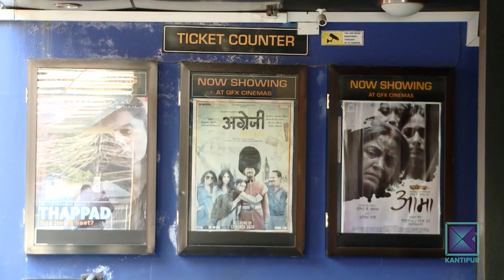महामारीले चलचित्र क्षेत्रमा आवद्ध साढे दुई लाख मानिस प्रभावित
कोरोना महामारीले चलचित्र हल बन्द भएको ९ महिना नाघ्यो । त्यसको असर दुई दर्जन हलमा मात्र परेको होइन, पूरै चलचित्र क्षेत्र प्रभावित छ । नयाँ चलचित्रको निर्माण हुन सकेको छैन । जसका कारण यो क्षेत्रसँग जोडिएका करिब साढे दुई लाख प्रभावित छन् । चलत्रिच क्षेत्रले डेढ अर्ब रुपैयाँ क्षति व्यहोरिसकेको छ ।